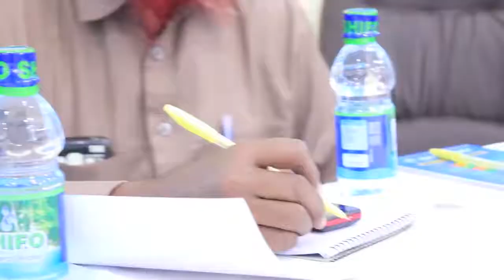Guddoomiyaha Baarlamanka Koofur Galbeed ayaa furey kulan wadatashi oo kusaabsan dib u eegida Siyaa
Guddoomiyaha Baarlamanka Koofur Galbeed ayaa furey kulan wadatashi oo kusaabsan dib u eegida  siyaasada ilaalinta Caruurta Dowlad Gobaleedka Koonfur Galbeed.